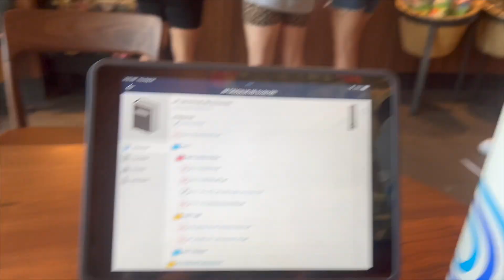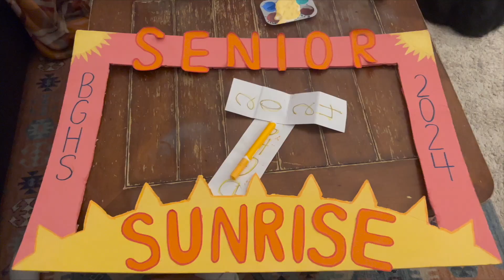Senior Sunrise & first FNL of senior year 🤍 (Aug 25)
The beginning of the video is the day off we had (0:00-2:53)
Senior Sunrise (2:53-3:40)
School day (3:40-5:27)
FNL (white out) (5:27-8:45)

Senior year is going by so incredibly fast I genuinely can't process it anymore